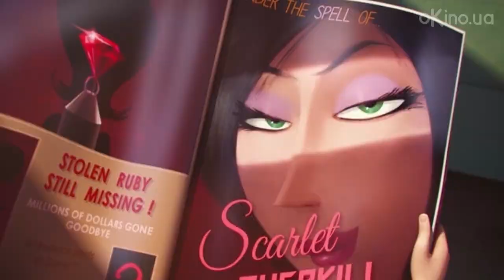Миньоны (The Minions) 2015. Трейлер №2. Русский дублированный [HD]